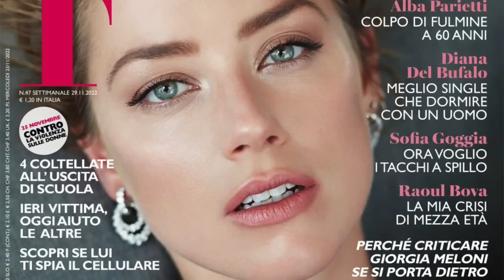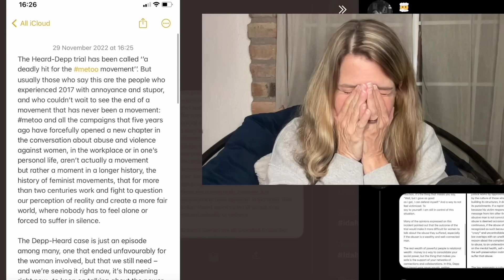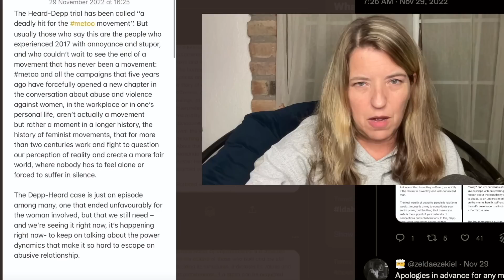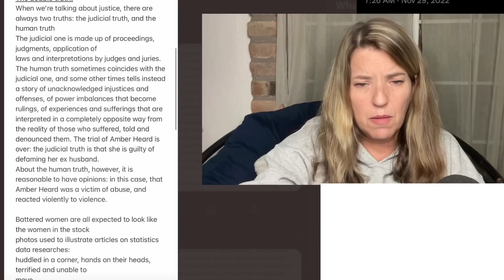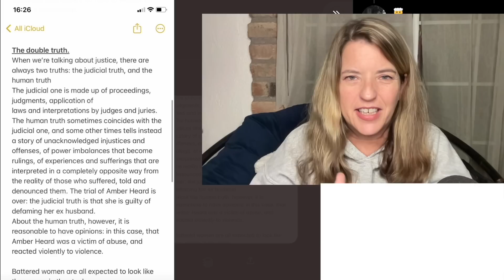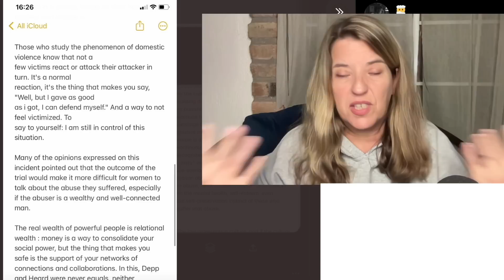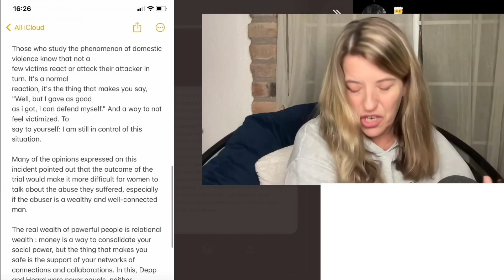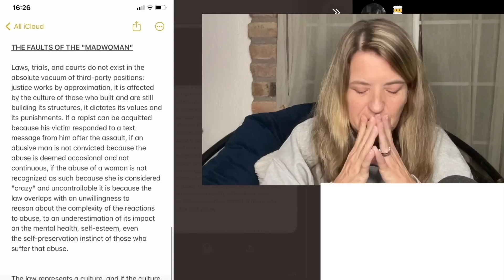Amber's First Cover Since Trial Makes Her "Victim of Misogyny"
Amber Heard's PR team has landed her a cover in Italy's F magazine and it's a master class in bad takes. This is my reaction.

IMPORTANT: PLEASE DO NOT SEND ANYONE HATE, WHETHER YOU DO OR DO NOT KNOW ANY OF THE PARTIES DISCUSSED. EVERYTHING I SAY SHOULD BE CONSIDERED MY OPINION. THE OPINIONS OF MY GUEST MAY NOT ALIGN WITH MY OWN, AND VISE VERSA. PLEASE DO RESEARCH BEFORE BELIEVING OR ACTING ON ANYTHING SAID ON THIS CHANNEL. THANK YOU.

NOTE
I AM NOT A LICENSED THERAPIST OR DOCTOR

I AM NOT A LAWYER

THIS IS FOR EDUCATIONAL AND/OR ENTERTAINMENT PURPOSES ONLY

THESE ARE MY OPINIONS ONLY--IT'S POSSIBLE THAT I HAVE HAD A DIFFERENT OPINION IN THE PAST, AND IT HAS CHANGED; DON'T COME AT ME

UNLESS OTHERWISE NOTED, MY CONTENT IS BASED ON PERSONAL EXPERIENCE AND OBSERVATION

PLEASE BE KIND TO EVERYONE AND DO NOT SPREAD HATE OR HARASS ANYONE MENTIONED IN MY VIDEOS!!